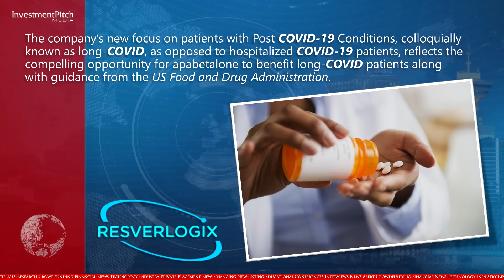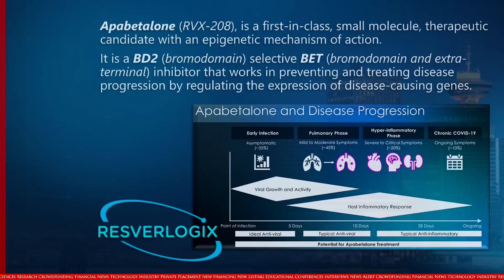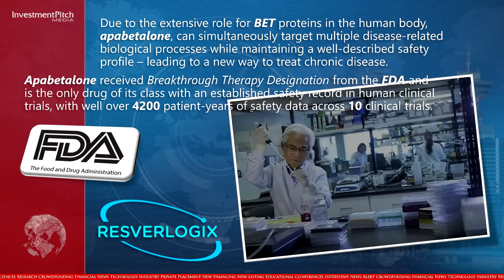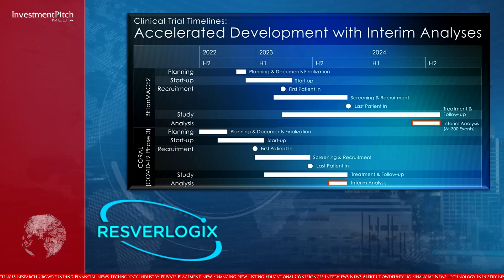Resverlogix will focus on the prevention and treatment of Post COVID-19 Conditions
220929 Resverlogix Corp. (TSX:RVX) (OTCPink:RVXCF), a world leader in epigenetics, or gene regulation, announced that apabetalone’s future development related to COVID-19, will focus on the prevention and treatment of Post COVID-19 Conditions.

The company’s new focus on patients with Post COVID-19 Conditions, colloquially known as long-COVID, as opposed to hospitalized COVID-19 patients, reflects the compelling opportunity for apabetalone to benefit long-COVID patients along with guidance from the US Food and Drug Administration.

Following the recent FDA meeting, Dr. Michael Sweeney, Senior VP, Clinical Development for Resverlogix, stated: “We are grateful to the FDA for the feedback and suggestions provided in our recent Type C meeting, and we look forward to continuing to work with regulators in our evaluation of apabetalone’s safety and efficacy in treating Post COVID-19 Conditions.”